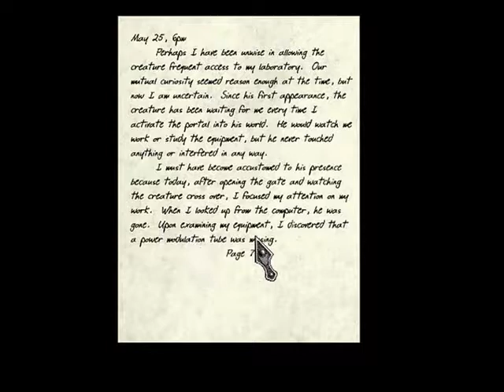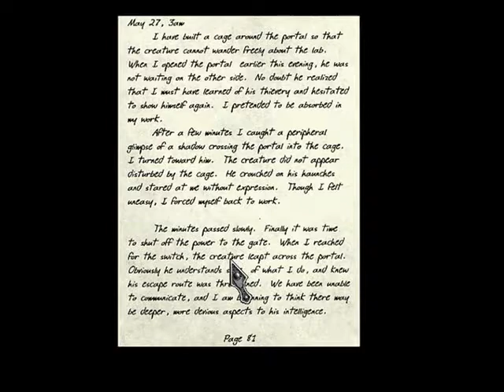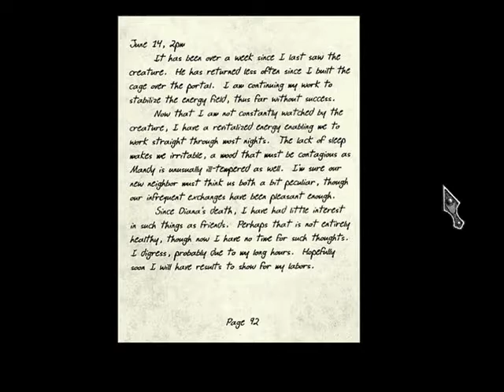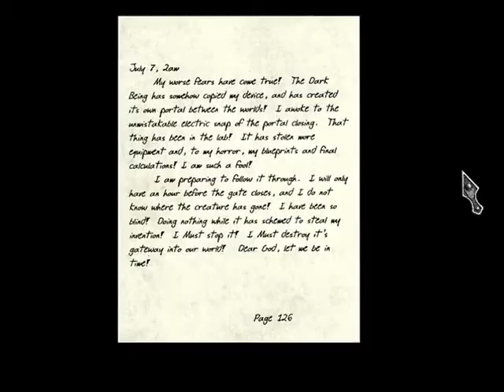Let's Play Lighthouse The Dark Being - 008